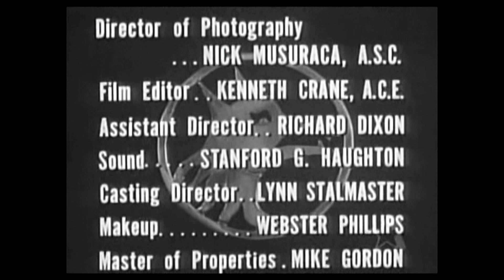THE CARNIVAL STORY (1954)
While visiting friends working for a circus, Lanyard becomes aware of an insurance investigator who has been assigned to the circus trying to discover where a large sum of money from a robbery might be. Lanyard wants no part of the investigation, but circumstances give him little choice.
** Director: George Waggner
** Stars: Louis Hayward, Veola Vonn, Herbert Ellis